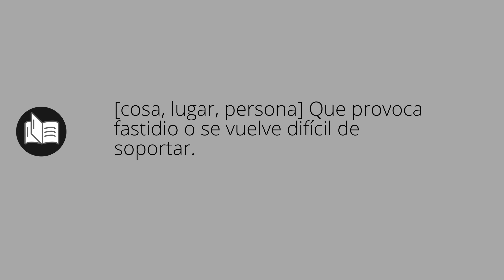Que significa ESPESA • espesa SIGNIFICADO • espesa DEFINICIÓN • Que es ESPESA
Que significa espesa en español. Cual es el significado y definicion de espesa. que es espesa. espesa definiicon en español. Todos los significados y definiciones del diccionario español.

Diccionario de la RAE (Kindle):
Diccionario de la RAE (Tapa dura):
Diccionario de primaria VOX:
Diccionario Esencial de la Lengua Española:
Diccionario Cambridge Español - Inglés: